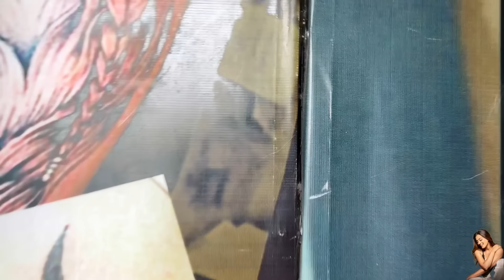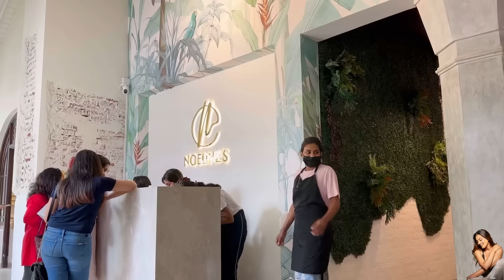අපේ අම්මගේ MOTHER’S DAY treat එක💗💗 | dayout with Mum | did everything she loves අම්ම එක්ක දවසක්